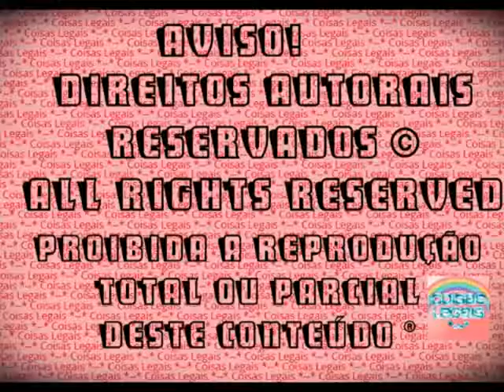Remix das novelas Barbie (2016)